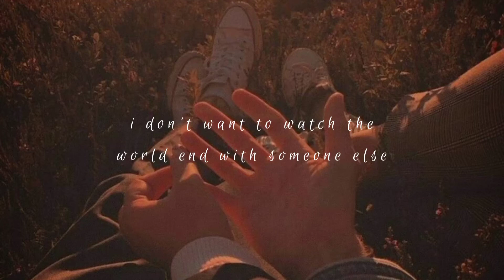i don’t want to watch the world end with someone else (slowed down) | clinton kane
i don’t want to watch the world end with someone else song by clinton kane

lyrics
and empty streets now
where we used to love our hearts out
and now I'm dancing all alone
scared to go out on my own

this calming feeling faded into anxious breathing
in the places we were happy once
it's stuck inside but never home

and if I lose it all in the blink of an eye
like a fire burnin' out in the night
and my heart stops beating
but something's screaming

and I, wish we didn't say goodbye
'cause we're just standing still
and I don't really know what tomorrow holds
but I've, I've finally realized
if this is our last goodbye until we're gone
who cares about the wrongs we've 'caused ourselves
'cause I don't wanna watch the world end with someone else

falling deeper, deeper into hopeless thinking
remember when you pulled me out
wishing you would come around again

when the room goes quiet
i'm hit with my regret like a riot
reminds what I really want
but have I waited for too long?

'cause if I lose it all in the blink of an eye
like a fire burning out in the night
but something's screaming

and I, I wish we didn't say goodbye

world end with someone else
oh-oh, oh-oh, oh